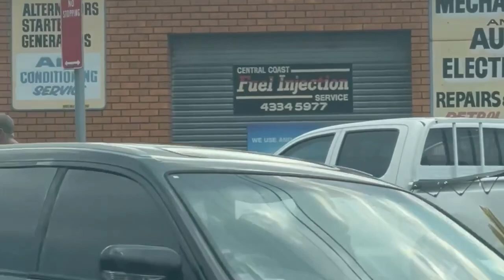Long Jetty Storm- December 9th 2023